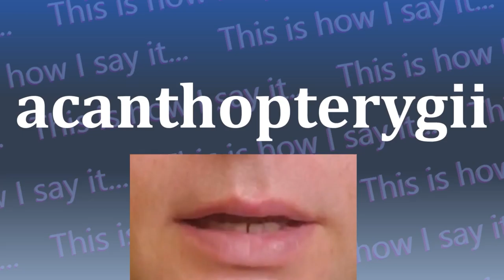This is How I Say...acanthopterygii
How do you say acanthopterygii? I have started a project to not only let you hear how to say acanthopterygii and all other words in the dictionary, I’m also SHOWING you how to say acanthopterygii.